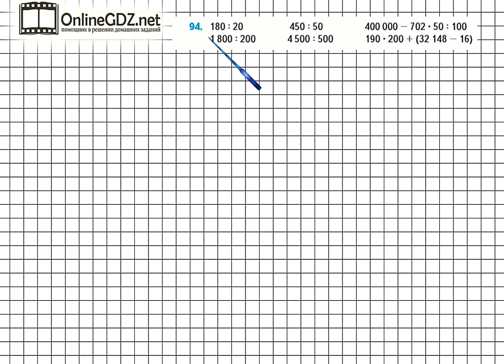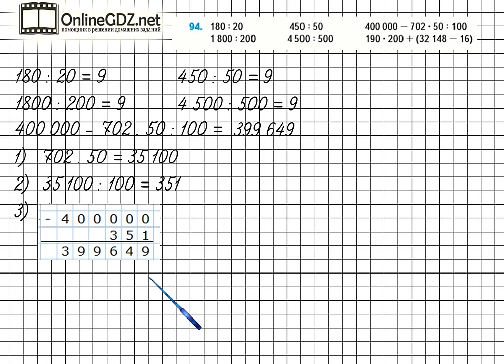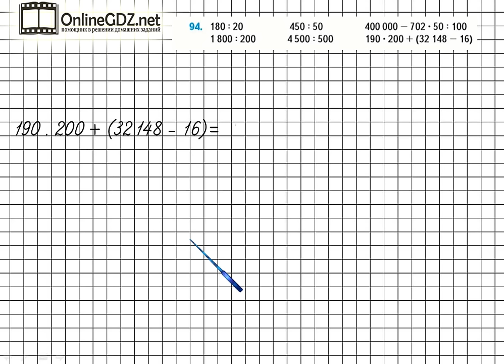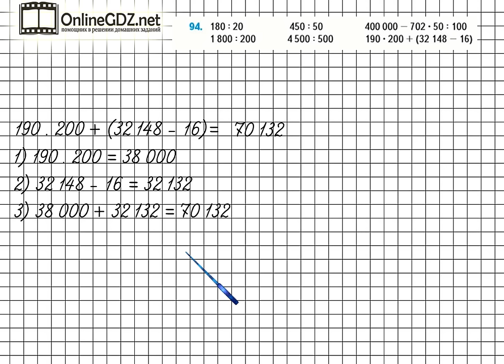Страница 27 Задание 94 – Математика 4 класс (Моро) Часть 2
Чтобы выполнить упражнение №94 на странице 27, вам нужно уметь находить значения числовых выражений в одно-четыре действия, используя устные и письменные приемы вычислений. Если вы посмотрите наше видео, то сможете выполнить это упражнение за 3 – 4 минуты.